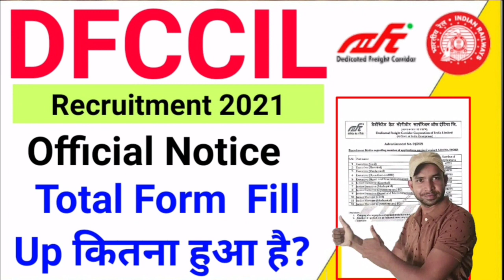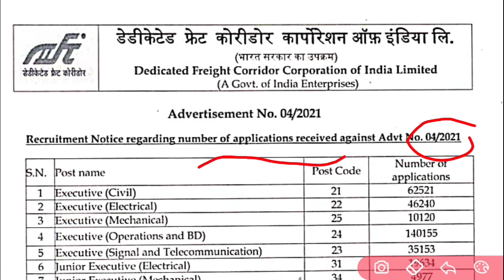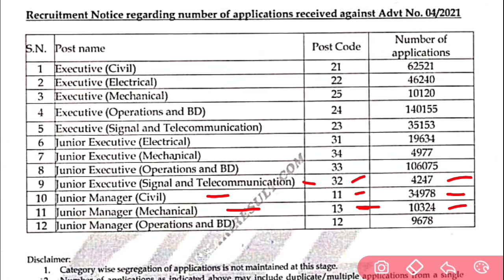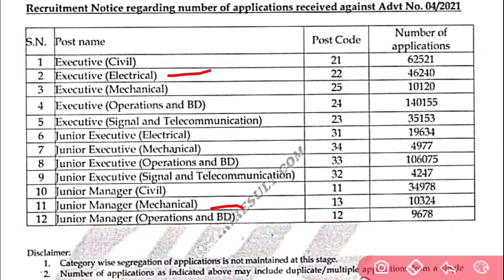DFCCIL Recruitment 2021 Total Form Fill Up कितना हुआ है? Notice For All Post DFCCIL Total Form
DFCCIL Total Form Fill | Official Notice | DFCCIL Total Form Fill Up | ITI Technician | DFCCIL  Notice  | DFCCIL Total Form Fill Up | Official Notice | DFCCIL Total Form Fill 2021 | DFCCIL Total Form Apply

1. DSLR Camera
2.Vlogging Camera
3.Wireless Mic
4.Mic for Voiceover
5.Wired Collar Mic
6.Dual Mic for Interview
7. Windows Laptop for Video Editing -
8.My Macbook pro
9.My iMac
10.Ultra Wide Monitor Screen(32 inch )
10.Tripod Stand
11.Smartphone Gimble
12.Dslr Gimble
13 . Lighting setup
14.Green Screen
15. Smartphone Camera
16. Drone Camera
17. Lense 50mm prime
18.Lense 70-200mm Zoom
19.Lense 24-105 mm Indoor

ABOUT CHANNEL
Regards:-
SUCCESS CAREER